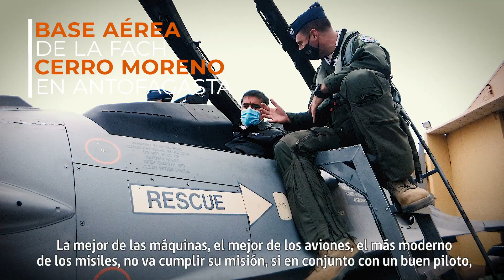Base Aérea de la FACH Cerro Moreno en Antofagasta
Los invitamos a ver el siguiente video de la visita que realizó el ministro @mariodesbordes_ a la base aérea "Cerro Moreno" en Antofagasta, donde recorrió las instalaciones de la Vª Brigada Aérea de la @fach_chile_oficial y constató en terreno sus capacidades.